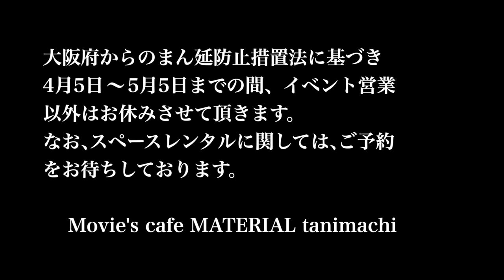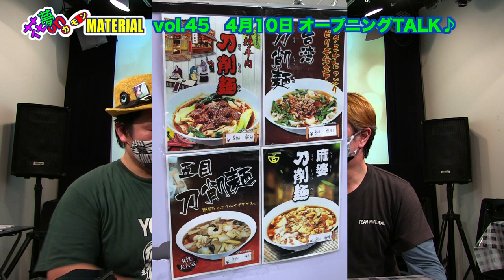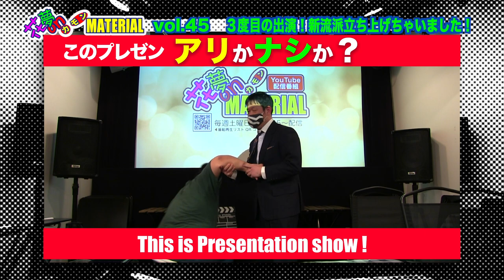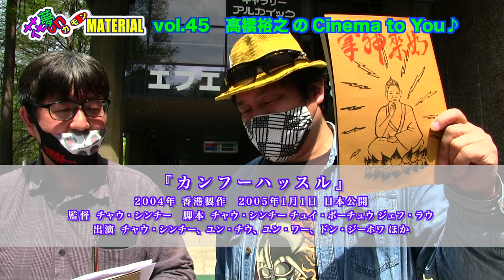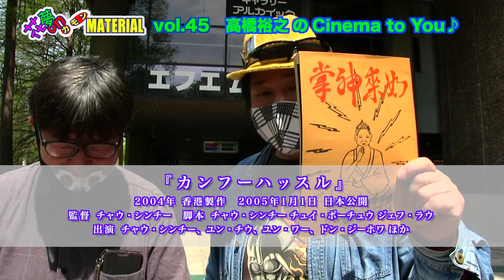脳科学や犯罪心理学に基づいた護身術!?現代的古武術の新流派！花夢on MATERIAL Vol.45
4月10日（土）朝配信分★

今回のプレゼン挑戦者は
大阪・天満橋にある柔術道場・木鶏塾の垣本雅史総師範です★

今回で３回目の出演となる垣本師範ですが
実はこの4月から新流派を立ち上げられ
その流派・道場についてのプレゼンをして下さいました。
その技もちょこっとだけご披露いただきましたので

【Cinema to You！】では、垣本さんの”武術”に因んだ映画として
『酔拳２』と『カンフーハッスル』を紹介！
なぜ『酔拳２』なのか？その辺も含めて旧作２作品、
いつもと違った感じでお楽しみ下さい★